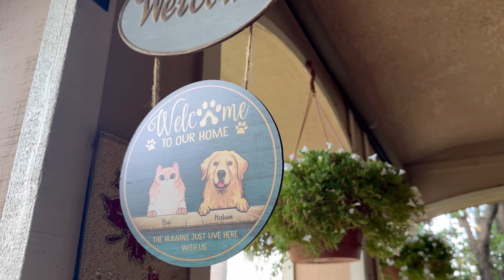আমেরিকাতে আজকের রান্না. Ep 2. বেদানা চিকেন - just চরম. হালুম খেল ওর প্রিয় আইস ক্রিম.